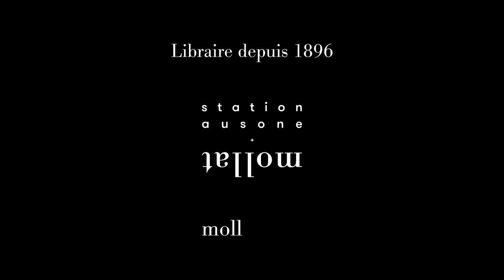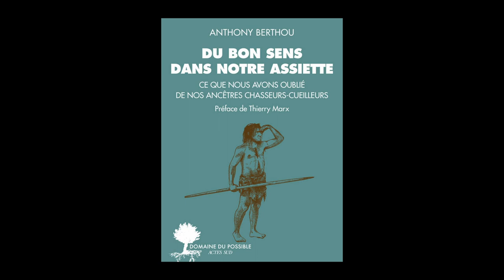Anthony Berthou - Du bon sens dans notre assiette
Anthony Berthou vous présente son ouvrage "Du bon sens dans notre assiette " aux éditions Actes Sud.